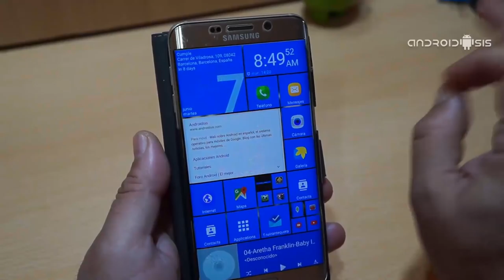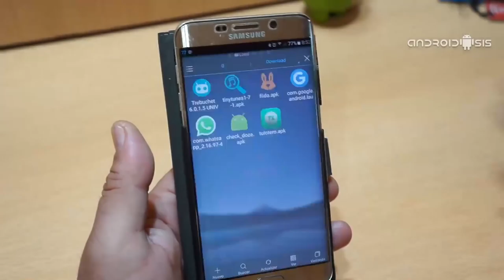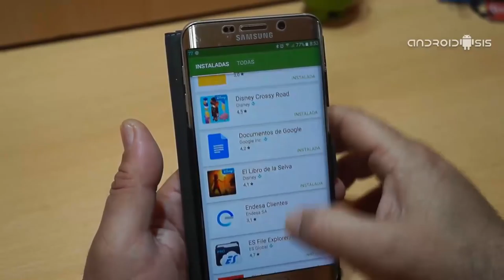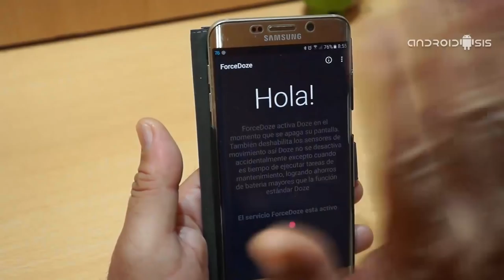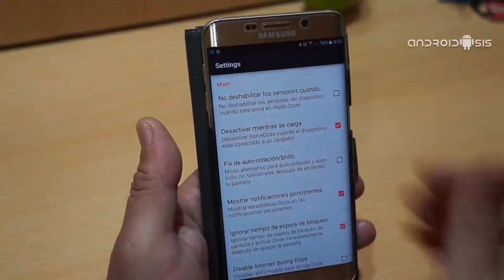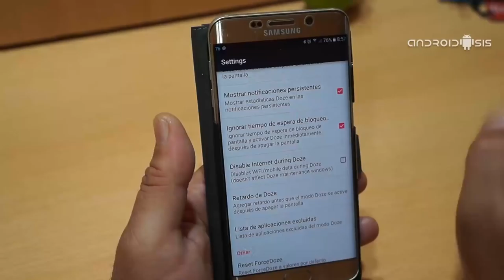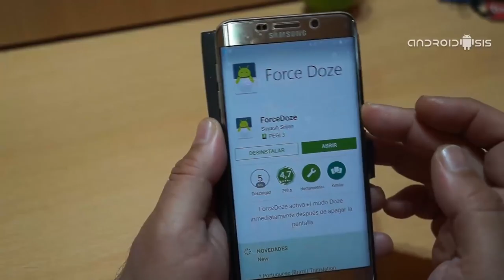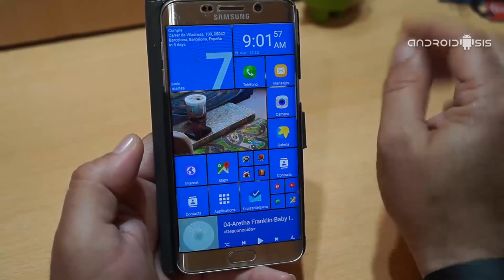Cómo ahorrar batería en Android M forzando el modo Doze. ¡¡Ahorra hasta un 40% de batería!!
Unos de los problemas que más reportan los usuarios de la telefonía móvil en general, y en esto Android es uno de los pioneros por desgracia, es el reclamo que se hacen a los fabricantes para que creen terminales móviles, smartphones con mayor capacidad de batería y por consecuente con una mayor autonomía. Google que no pasa por alto las quejas de sus clientes, ya implemento en Android M o Android 6.0, un nuevo modo de ahorro de batería que bajo el nombre de Doze, el sistema operativo logra una gestión mejorada de la batería de nuestros Androides, aunque lamentablemente no lo suficientemente como para notar una gran mejora de autonomía en los terminales Android M que he tenido el gusto de probar personalmente.

Por ese mismo motivo me he decidido a crear este post o tutorial práctico en el que, ayudado por un vídeo de creación propia, les voy a enseñar, gracias a una sencilla aplicación para Android, cómo ahorrar batería en Android M forzando el modo doze y consiguiendo así hasta un ahorro nada despreciable de, nada más y nada menos que hasta un 40% de ahorro de batería. ¿Quieres saber como?. Si, pues ya estás tardando en clicar en p.ara ver este vídeo